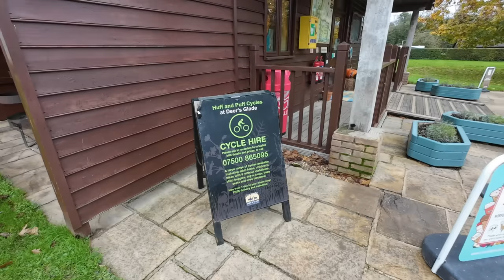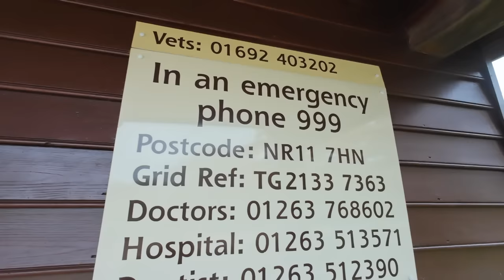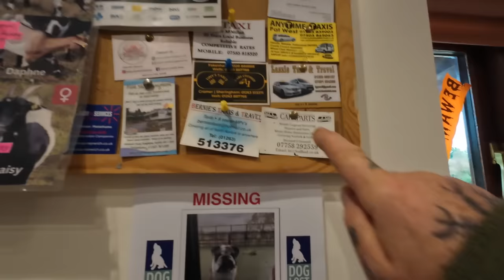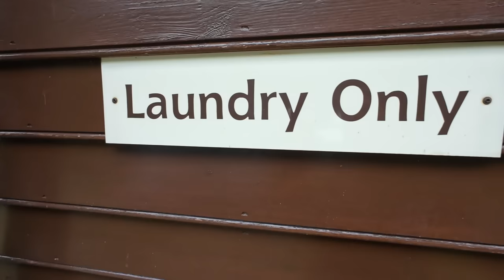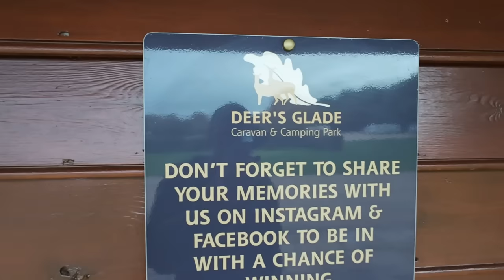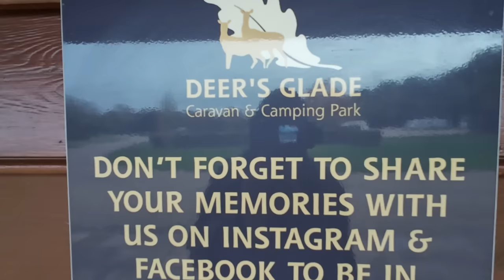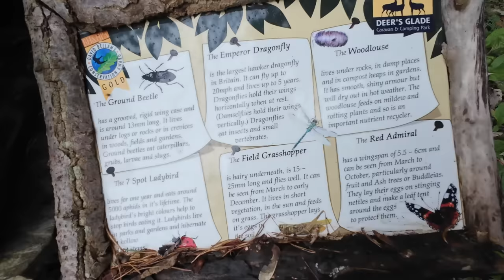deers glade campsite NORFOLK!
Hi ya all! X we are now at an absolutely amazing campsite called Deers Glade just outside Cromer in Norfolk! It's a beautiful family friendly camp site and you will love it!
About 👇👇👇👇👇👇👇👇
Deer’s Glade Caravan Park and Campsite, situated between Aylsham and Cromer, offers the perfect escape to enjoy with family and friends. Whether you're looking to pitch a tent, park your caravan, or enjoy the delights of glamping staying in our glamping pods or bell tents, our site has all the facilities you need for a comfortable and enjoyable Norfolk holiday.

A family run caravan and camping park, situated alongside our arable farm, Deer’s Glade is set within a secluded woodland clearing, complete with fishing lake, woodland walks, and our very own resident goat enclosure.

Fully set up for both weekend breaks and family holidays, the site includes a small on-site shop, play area and includes a selection of amenities such as electric hook-up, TV points, Wi-fi, WCs, showers, laundry and washing up facilities. We’re dog-friendly, open 365 days a year and also a proud David Bellamy Conservation Gold Award winner!

As well as a holiday park, we also offer adult only camping and caravanning at our sister site Deer’s Mead and a more rural family camping experience at Muntjac Meadow. Alternatively, opt to stay in one of two Holiday Cottages, Fox Cottage and Hare Cottage, both with ample space to sleep four, plus a fury friend. Experience the picturesque beauty of North Norfolk.